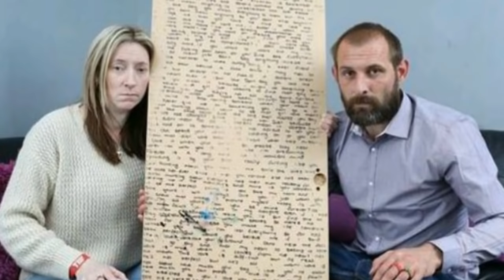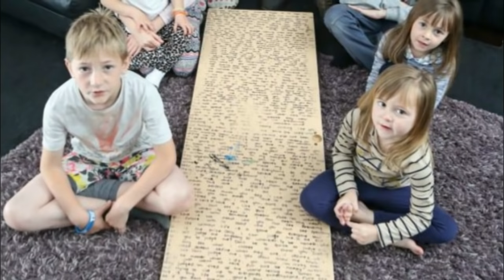Parents Find Secret Note Left Behind Bedroom Mirror By 13-Year-Old Daughter Who Died Of Cancer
Excerpts from Athena's message:

Happiness depends upon ourselves.
Maybe it's not about the happy ending, maybe it's about the story.
The purpose of life is a life of purpose.
The difference between ordinary and extraordinary is that little extra. Happiness is a direction not a destination.
Thank you for existing. Be happy, be free, believe, forever young.
You know my name, not my story.
You have heard what I've done, but not what I've been through.
Love is like glass, looks so lovely, but it's easy to shatter.
Love is rare, life is strange, nothing lasts and people change.
Every day is special, so make the most of it. You could get a life-ending illness tomorrow so make the most of every day.
Life is only bad if you make it bad.
If someone loves you then they wouldn't let you slip away no matter how hard the situation is.
Remember that life is full of ups and downs, without the downs the ups don't mean anything.
I'm waiting to fall in love with someone I can open my heart to.
Love is not about who you can see spending your future with, it's about who you can't see spending your life without.
Life is a game for everyone but love is the only prize.